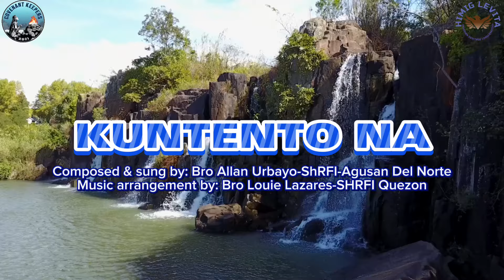KUNTENTO NA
Composer: Bro. Allan Urbayo (Agusan Del Norte Chapter)
Music arranger: Bro Louie

Intro: A – C#m – D – A – F#m – C#m – D - A

I.
       F#m.      C#m
Sa pagmulat ng aking mga mata
D             A.       F#m.   C#m
Bigla nang nag-iba ang nadarama
    D.       A
Ginising Mo Ama
F#m          C#m
Mula sa kasalanan
D               A
Ang buhay iniwan
 F#m.    C#m.    D.      A
May pangangamba at pag-aalala
F#m             C#m
Ngunit Ikaw YAHAWAH
D              E
Karamay sa Tuwina

Koro
          A  C#m     D       E
Sa piling Mo ako'y di na mag-iisa
          A  C#m
Sa Yakap Mo Ahba
  D           E
Ako'y panatag na
D             E
Walang Alinlangan
         C#m           F#m
Pagkat Sayo'y may katiyakan
Bm              E             A
Sa presensya Mo'y kuntento na.

II.
Ang kalooban Mo ang ninanais ko
Tulungan Mong makasunod
At magpakumbaba
Baguhin Mo ako
Ang Iyong pangalan
Nasa puso't isipan
At Ang aking diwa
Ngayon ay nabuksan
Ako'y Iyong hinirang at Ika'y papurihan.